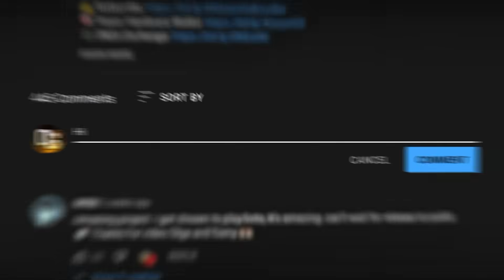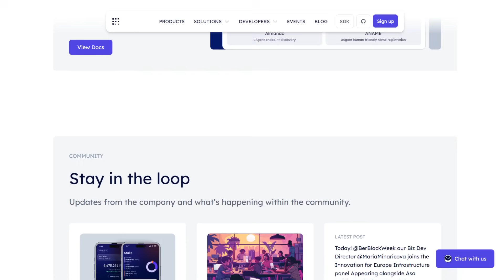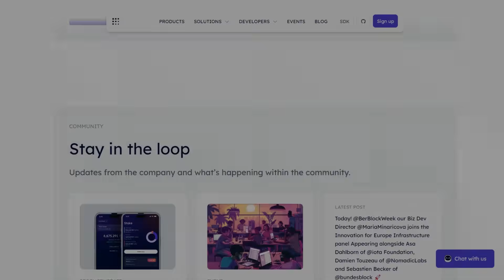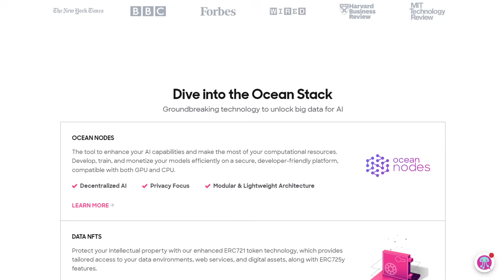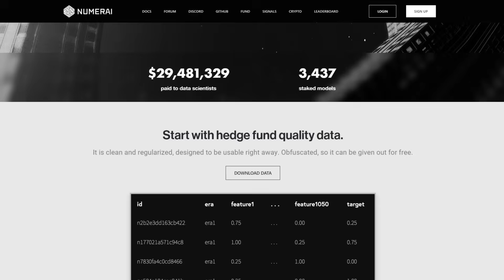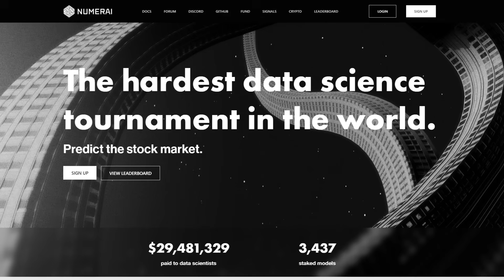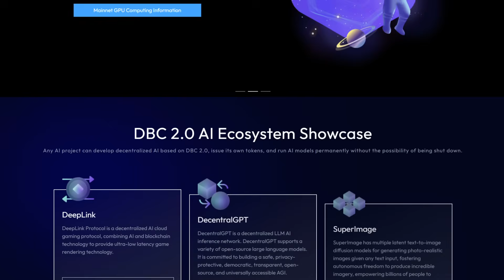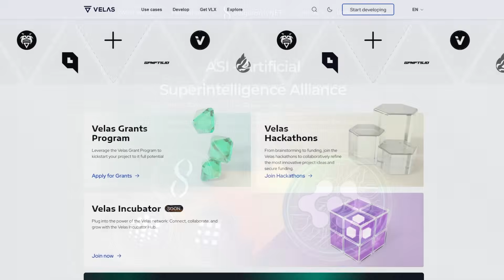Top 8 Crypto AI Agents to Watch in 2025! Best AI Altcoins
Discover the groundbreaking intersection of AI and crypto in this deep dive into the 8 most innovative AI Agent projects reshaping the blockchain world in 2025!
👊 Check out Olga's channel: @CryptoOlga
In this video, we’ll explore:
- What AI agents are and how they work in decentralized systems.
- The top AI-powered crypto projects, including Fetch.ai, SingularityNET, Ocean Protocol, and more.
- How these projects are transforming industries like finance, healthcare, gaming, and energy with cutting-edge technology.
Featured Projects:
Remember that this video is not an investment tip! You invest on your own responsibility.